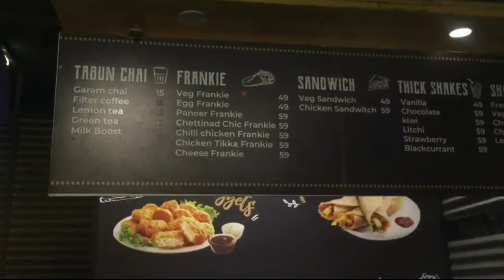Tabun Chai | Street Series | Foodie Addict | Tea Making | Street Food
Foodie addict

Food Facts | Health Benefits | Food Hacks | Nutrition Values